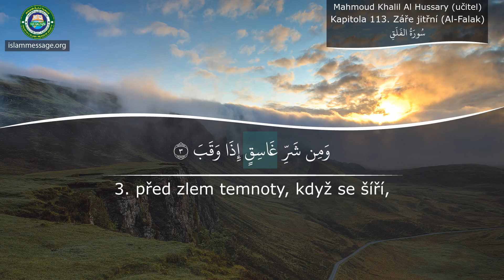Výuka výslovnosti Koránu Kapitola 113 Al-Falak (Záře jitřní) Čeština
Recitace súr Al-Falak (Záře jitřní) z Koránu s Češtině překladem významu | Mahmoudem Khalilel Al Hussary (profesor)
Korán je posvátnou knihou recitovanou Muslimy sloužící jako opora a vodítko ve všech aspektech jejich životů. Její verše, jež byly seslány Bohem v 7. století našeho, zůstaly netknuté od svého počátečního zjevení.

Korán je posledním odkazem série zjevení od Boha (v arabštině také Alláh). Obsahuje nezměněná a přímá slova boží, která byla před více než 1400 lety zjevena skrz archanděla Gabriela proroku Mohamedovi, poslednímu proroku islámu.

Islám je pokračováním poselství sesláno předchozím prorokům jako je Noe, Abrahám, David, Mojžíš nebo Ježíš, Bůh jim všem žehnej. Korán tedy zachovává nefalšované učení předchozích zjevení včetně Tóry a Evangelia. Korán líčí, jak všichni proroci učili lidstvo víru v jednoho Boha, Stvořitele. Posli boží vedli lidi k tomu, aby strávili své životy vědomi si Boha, konali dobré skutky a vyhýbali se hříchům. Mimo to je varovali před odpovědností v posmrtném životě, téma, jež se v koránu četně opakuje.

Zatímco existuje mnoho překladů, všechny jsou založeny na jednom pouhopouhém originálu v arabském jazyce. Tato autentičnost činí korán unikátním v porovnání s předchozími posvátnými knihami.